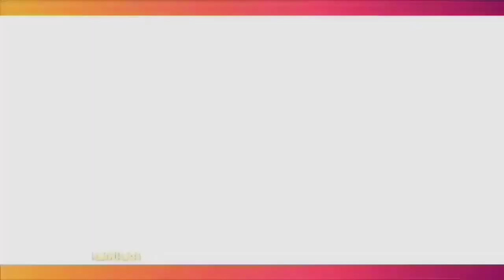RAFFI AHMAD MINTA MAAF ATAS SIKAP RAFATAR YANG SULIT DITEBAK